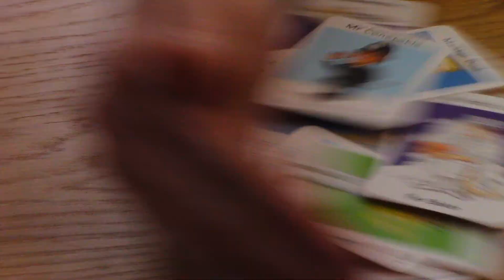Happy Families Trailer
This summer, Southampton University Players present John Godber's Happy Families!! Book your tickets now for 9th-13 June 2015 at The Nuffield Theatre, Southampton!!